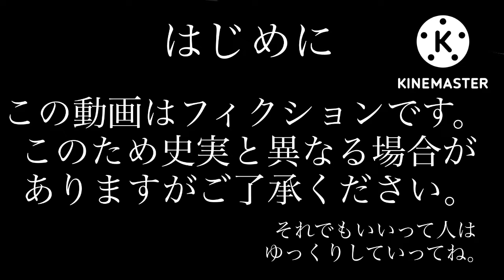【All Endings】日本の鉄道全エンディング集Part.13【if鉄】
もはや鉄道の歴史をイチから作り直している感のある鉄道エンディングシリーズの第13弾！

もうすぐ鉄道開業150周年ということで東海、九州、東北で最初の鉄道(という設定)のエンディングも入れてみた次第(ちなこのシリーズで東北の鉄道を扱うこと自体これが初めて)

○地図の色分けと意味
黒: 既存区間、またはその列車の運転区間
赤:新規開業区間
グレー:休止・廃止区間
青:未成区間
黄色:他社から移管された区間、または他社から独立した区間
緑:直通区間

(以下、駅エンディングのみ)
黒い星印:既存の駅
赤い星印:新駅
グレーの星印:廃駅または廃止予定駅
青い星印:未成駅